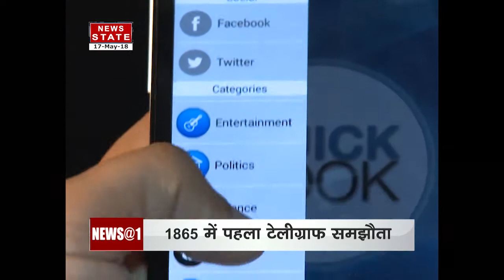World Telecom Day is celebrated all over the world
Mobile phones have changed the color of the world today. Today, on May 17, World Telecom Day is celebrated all over the world. It started from the year 1969.